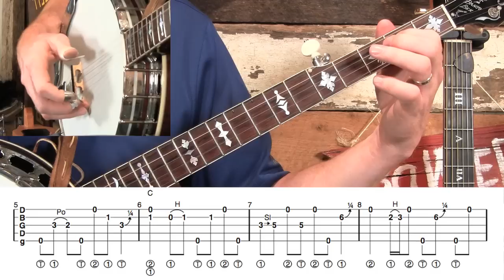Man of Constant Sorrow- Banjo Lesson!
Lots of people have a banjo solo for this tune...but do they have a GOOD one?! I wrestled with this break for quite a while and I really like the finished product. It's not too hard to learn, but it's tasty enough to hold its own on any stage or jam there is. Get to pickin'!

You can get access to ALL LESSON VIDEOS when you become a Gold Pick Member!